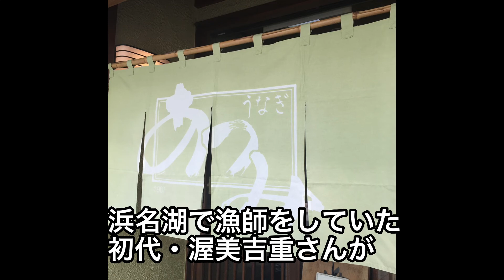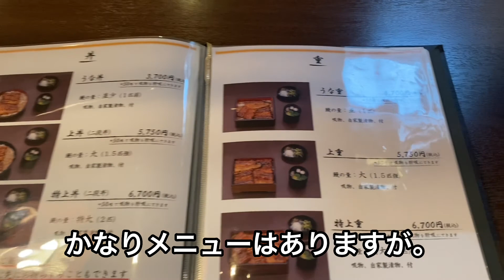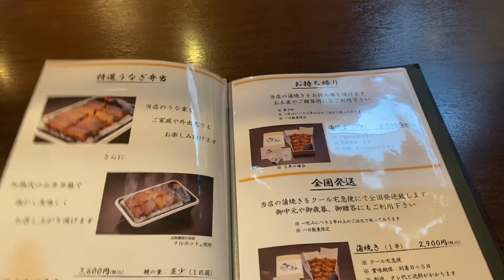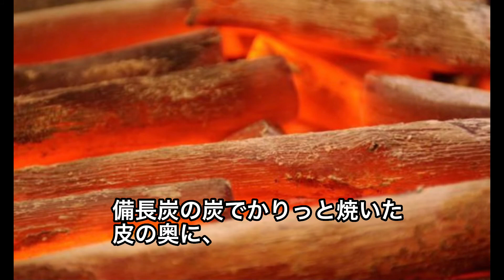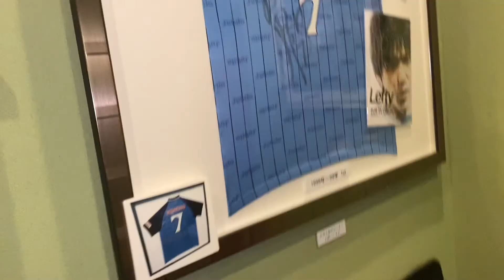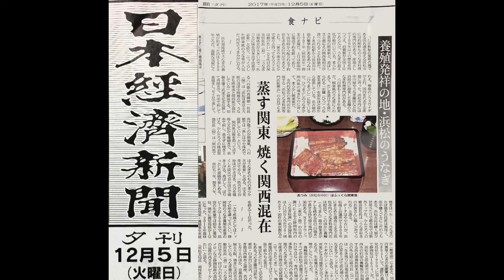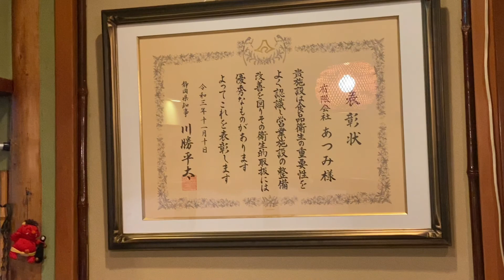【うなぎ料理 あつみ】浜松うなぎ うなぎ百名店 最高級肉厚うな重 【ATSUMI】Grilled Eel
創業1907年（明治40年）。110年以上の歴史。王者の風格うなぎ『あつみ』。うなぎ百名店選出店。また静岡県の飲食店の中で優良施設として 1店舗だけ選ばれる「静岡県知事表彰」も受賞しています。1度食べたらやみつきになるふっくら肉厚の浜名湖産うなぎの絶品うな重。身は柔らかく、そのジューシーさに感動します。こちらほど厚いうなぎはなかなかありません。週末は長い行列。素晴らし過ぎる名店。是非召し上がってみてください。